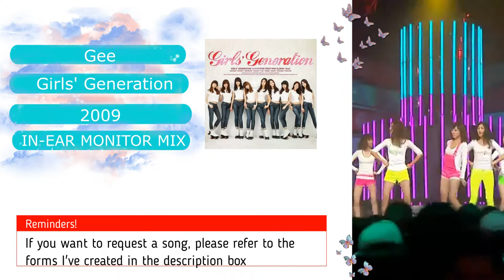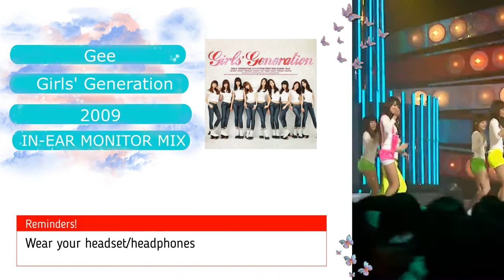Gee// In-Ear Monitor Mix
-  This song was requested -

What will you hear?

*Instrumentals are panned to the right
*Backing vocals are panned to the left
*Live vocals/A capella are panned to the left

Credits!!